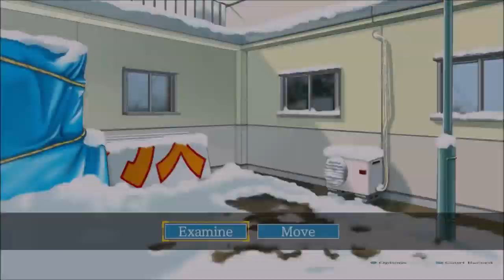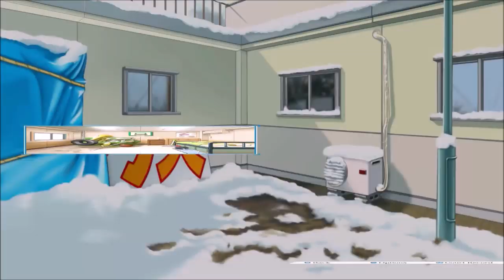Ace Attorney: Justice For All - Part 18: Cruelly Innocent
Join Phoenix as he learns about the unique world that Regina Berry lives in.